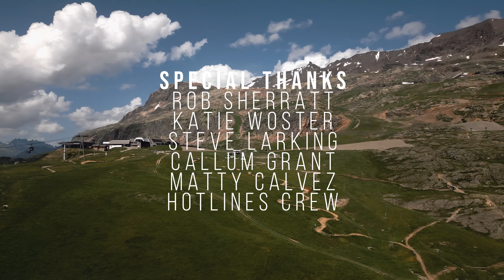MOST INSANE MTB RACE IN THE WORLD. Nukeproof at the Megavalanche 2023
Every year the Megavalanche continues to blow our minds, Is it the most insane race? Dive below the skin and it's more than just the race, it's an incredible week of riding, racing and hanging with mates and general "Good Vibes"  (Chris Cumming has a tattoo he may regret) .

This year we brought along the @continental-nukeproofracin7998. It was the first time for World Cup stars Harry Molloy and Veronika Widman, with @chriscumming5699  returning.
Video by @laurence_ce